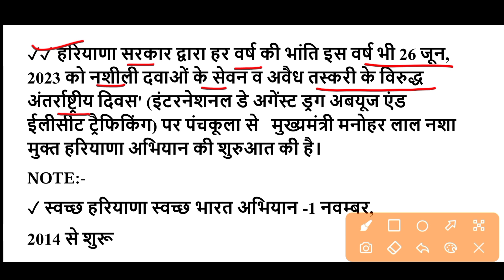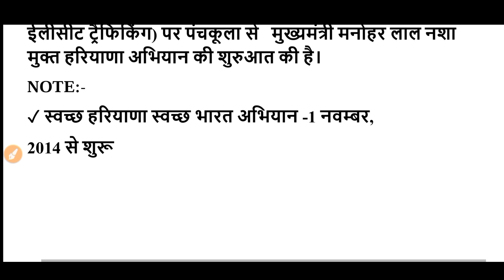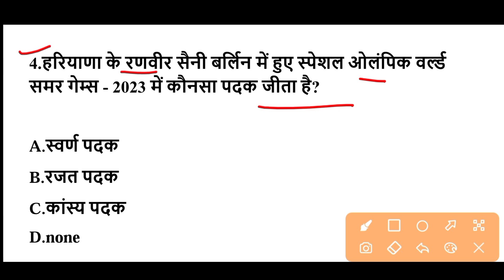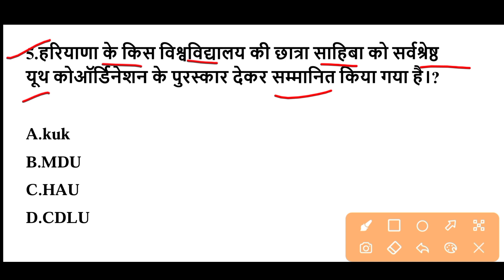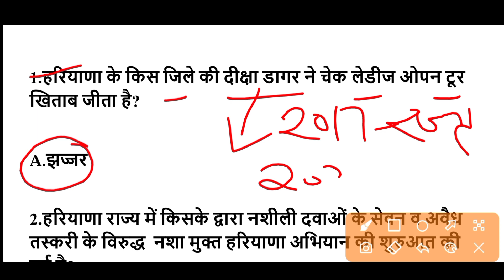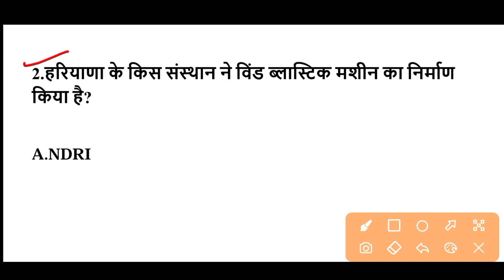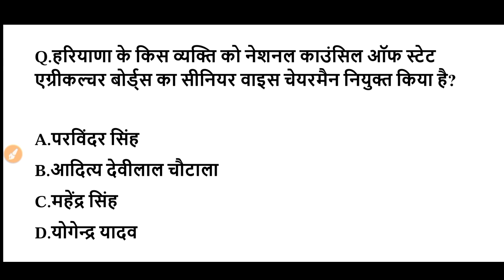HSSC EXAM#909 || 27 June 2023 HARYANA CURRENT AFFAIR | HARYANA CURRENT AFFAIRS 2023 | HSSC CET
gk guru
adda247 haryana gk
Chandigarh current affairs 2023
Chandigarh police exam gk
Chandigarh police exam
Chandigarh police gk